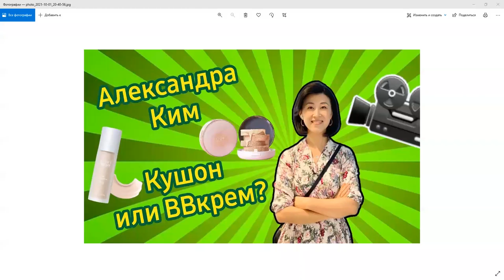Кушон или ВВ крем | Ким Александра БМ Атоми